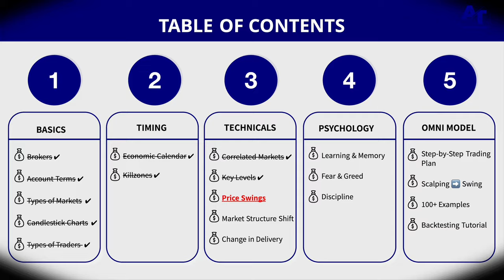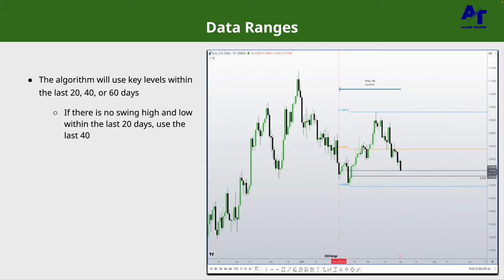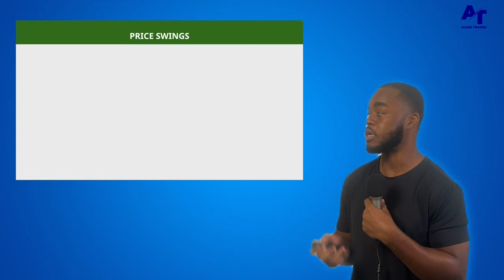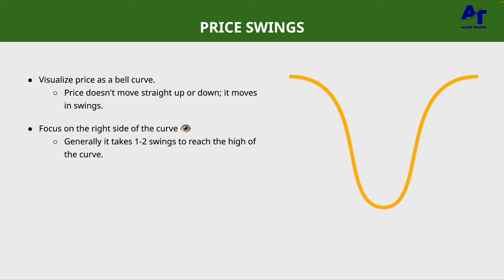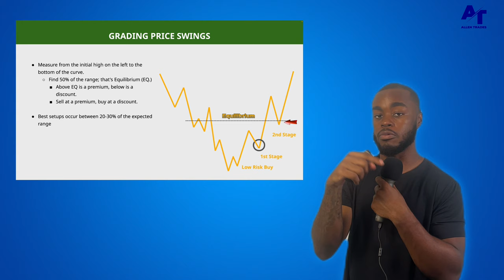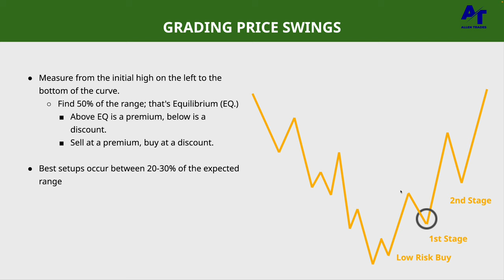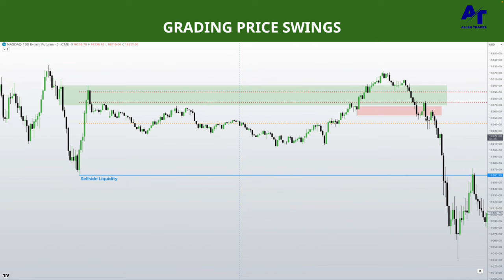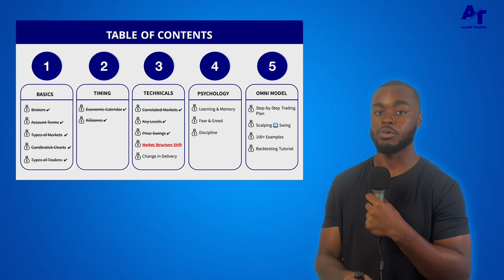How I Read Market Structure Correctly | Omni Model Course Ep. 10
🔥 Get FREE access to the Omni Model Course & Discord here!

My mission is to help make day trading information accessible and digestible for the everyday individual despite age, race, geographical location, etc.